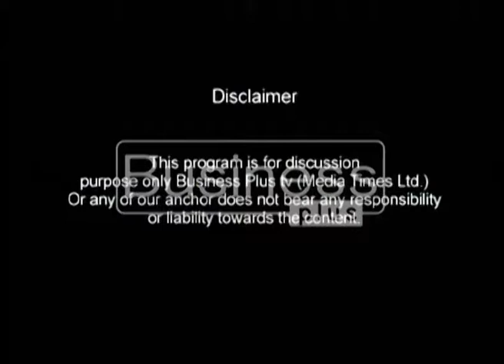Focus On News | Raja Suhail | 09 Nov 2017